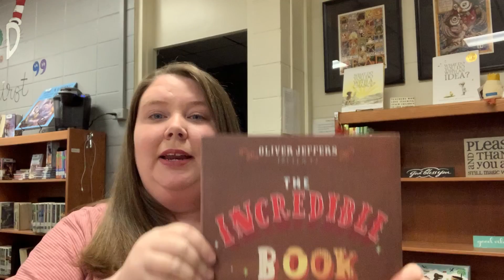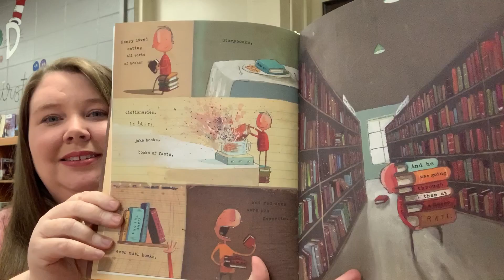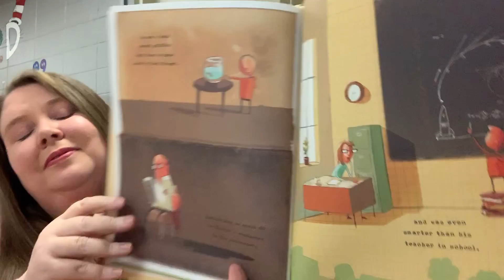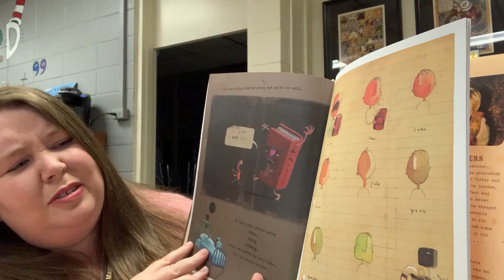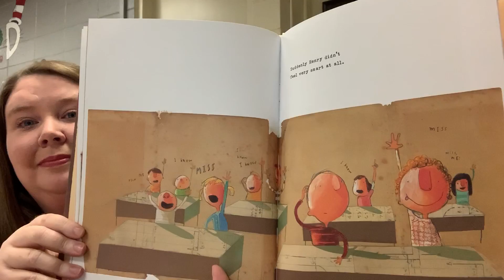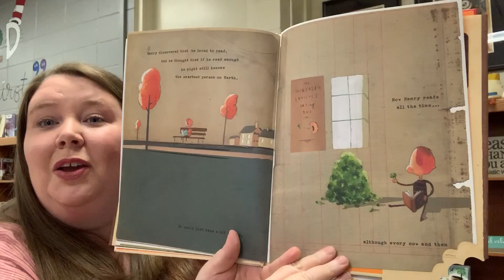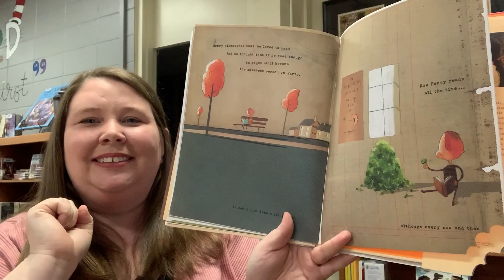Pioneer Reading Program - "The Incredible Book Eating Boy," by Oliver Jeffers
Reader: Brandy Webb, Library Media Specialist (West)

The Pioneer Reading Program is a video series that features BSD personnel reading a children's book for you and your child to watch.

NOTICE: The Batesville School District does not own the rights to the book and uses the story for education and entertainment for young children at home.